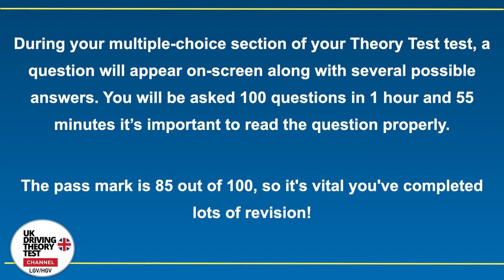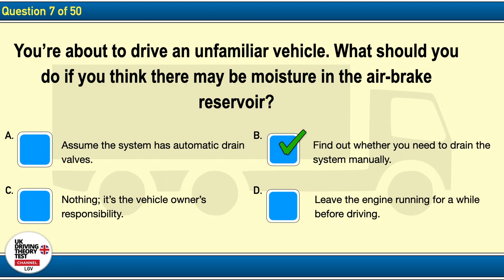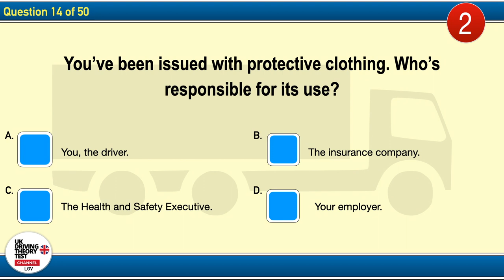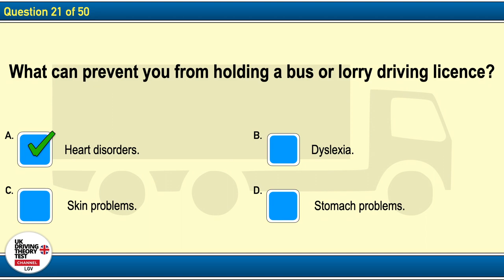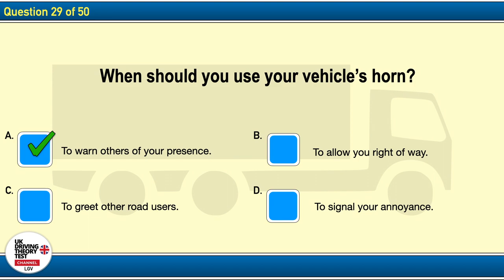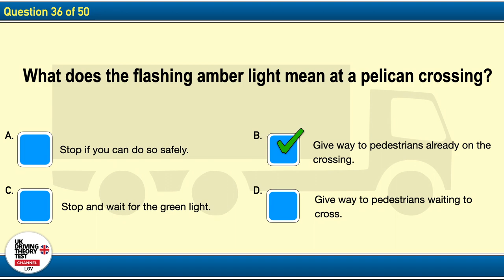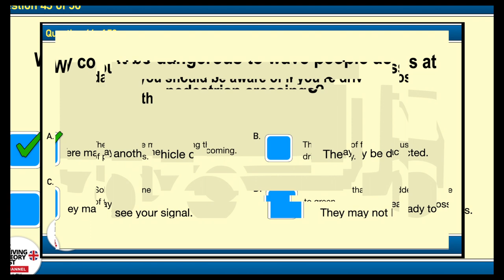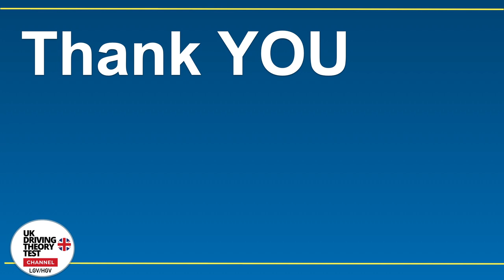The Official DVSA Theory Test for Drivers of Large Vehicles - UK Driving Theory Test 2022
Free theory test practice questions to help you ace your official DVSA driving test. These are the same types of multiple-choice questions you'll see on your official exam. To pass your test you will need to answer 85 out of 100 questions correctly in your theory part, then with your hazard perception test you'll need 44 out of 70 correct answers.